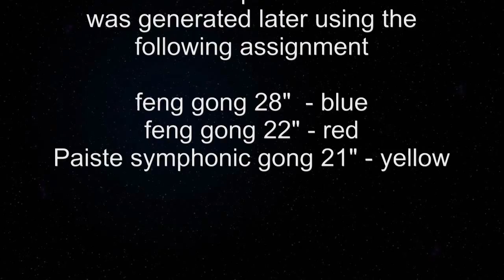Gong Mandala - fascinating audio reaction - kaleidoscope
Here we used 3 different gongs for a kaleidoscopic visualisation.
Each gong is assigned to its own color.